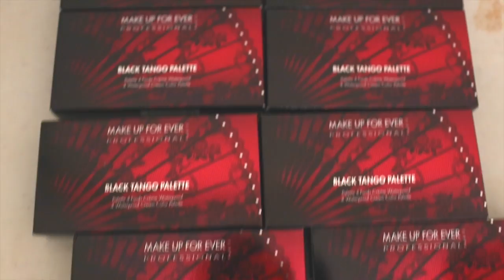Philippine Makeup Artists Association Making of HUE